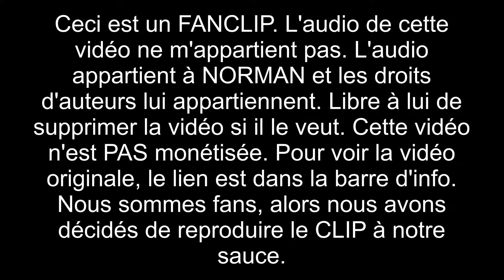NORMAN feat NATOO - FRIENDZONE FANCLIP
Bonjour à tous ! cette vidéo est un fanclip, donc les droits d'auteurs ont été demandés. Bref j'éspère que vous avez aimé !*